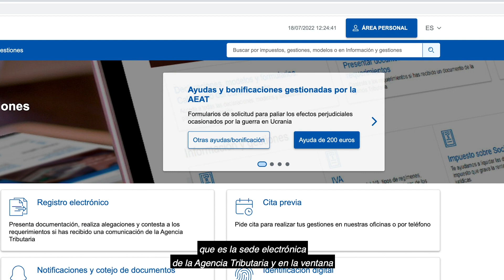Cómo solicitar la ayuda de 200€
😳 ¿Sabes cómo solicitar la ayuda de 200 euros aprobada por el Gobierno?

Esta ayuda supone un pago único que el Gobierno de España concede para que las personas con menores ingresos puedan hacer frente a la subida de la inflación, y solo puede pedirse por Internet.

Por eso, en este nuevo video de CiberAcademy te enseñamos a solicitarla en 1minuto
💶 Te explicamos los requisitos para solicitarla
📲 Accede a la página de Agencia Tributaria
✍🏻 Rellena el formulario de la ayuda
🟢 ¡Recuerda! Para tramitar esta ayuda necesitas certificado electrónico, Cl@ve PIN o tu DNI electrónico.

ℹ️ Explora más consejos y trucos sobre tecnología y herramientas digitales en CiberAcademy